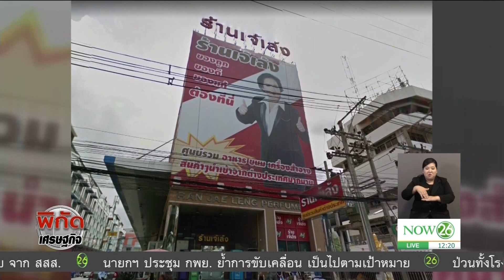News เปิดอาณาจักร ‘เจ๊เล้ง’ ธุรกิจความงาม-อสังหา มูลค่าพันล้านบาท